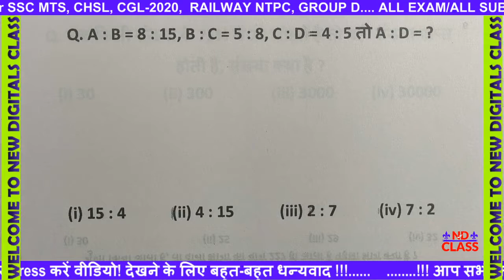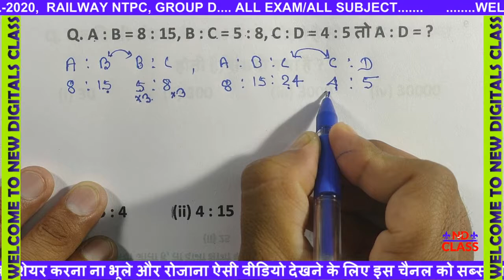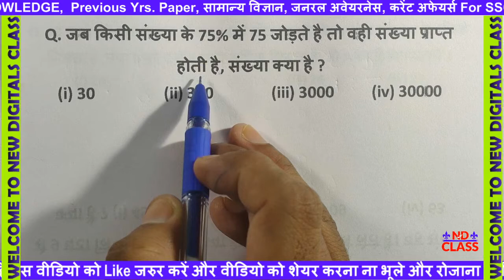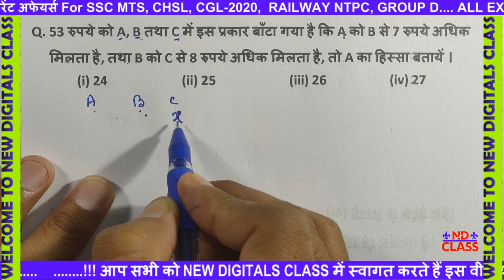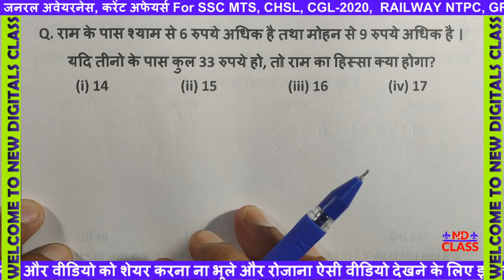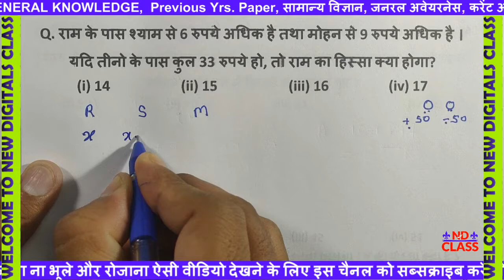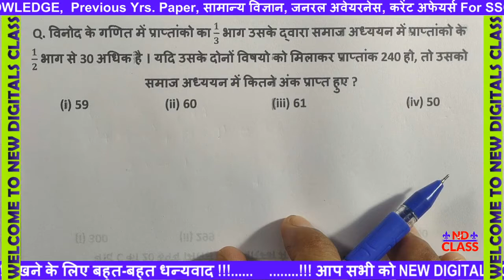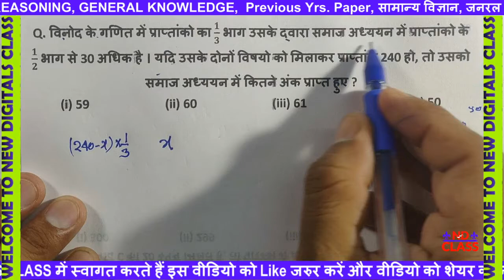RATIO PROPORTION Short Trick For SSC Railway NTPC Group D MTS CHSL CGL | No Pen No Paper use